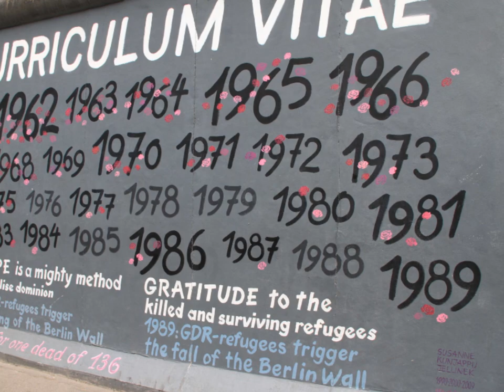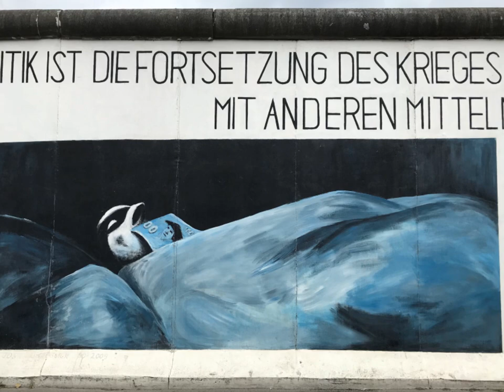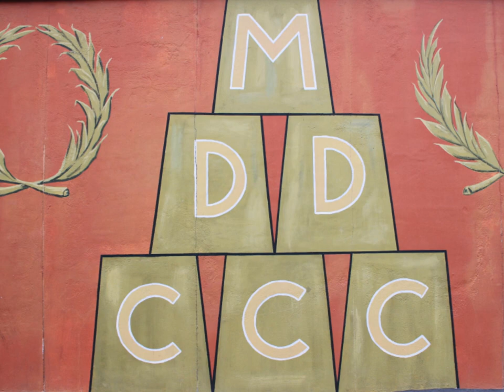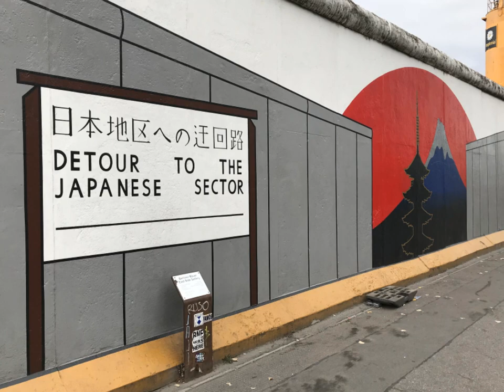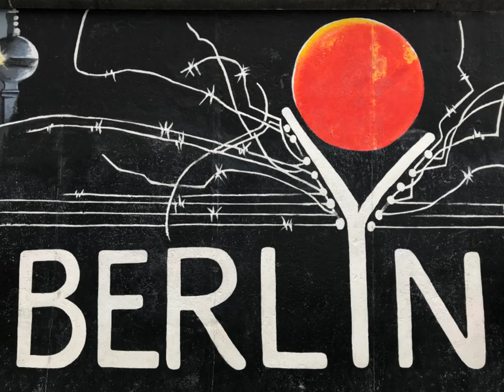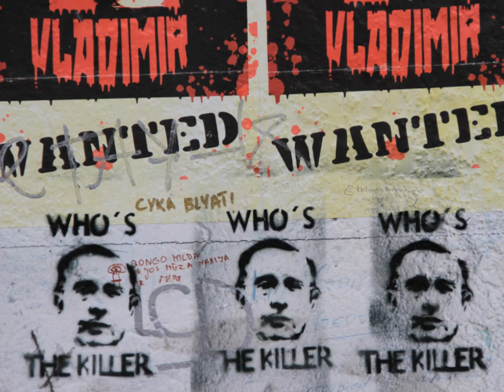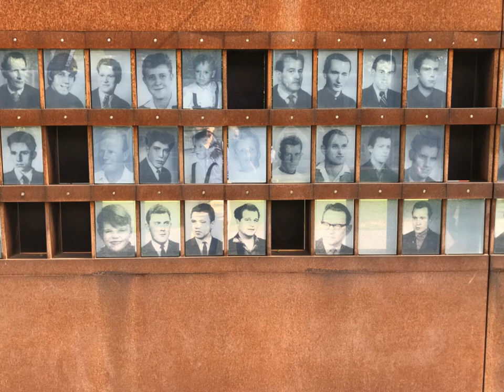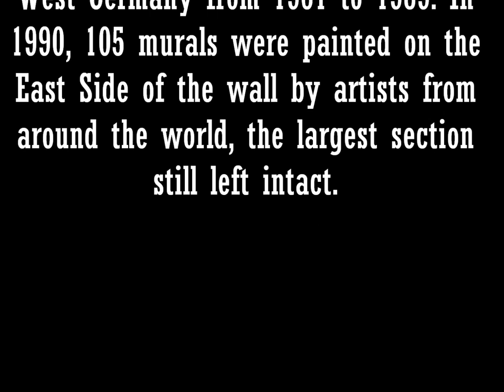Berlin Wall - 2018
The remnants and it's murals in Berlin, Germany.